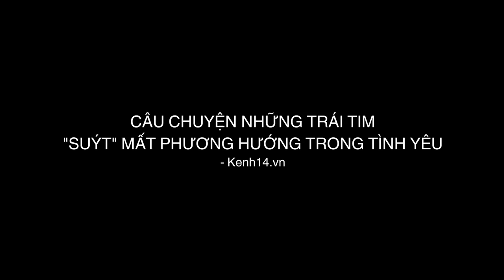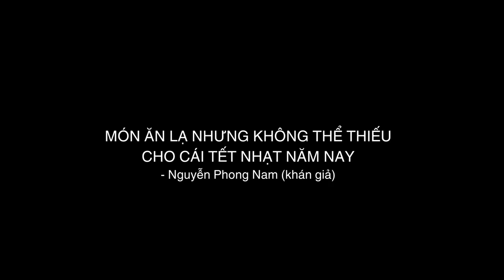CUA LẠI VỢ BẦU - Chinh phục khán giả với chuyện tình tay ba cười ra nước mắt.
“Cua Lại Vợ Bầu”là câu chuyện tình hoàn hảo của Trọng Thoại và Nhã Linh. Câu chuyện đã chinh phục được trái tim của người hâm mộ và giới truyền thông.

Cua Lại Vợ Bầu - Khởi chiếu chính thức vào mùng 1 Tết.